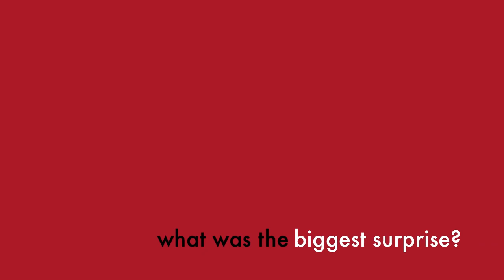The Phantom of the Opera Opening Night in Dallas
The Phantom of the Opera at the MUSIC HALL AT FAIR PARK through March 14!!

For ticket and show information visit: dallassummermusicals.org